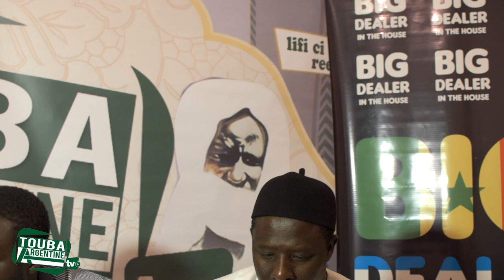Sensibilización a la Comunidad senegalesa. El deber de colobar de cada uno en pos de evitar la viole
Sensibilización a la Comunidad senegalesa. El deber de colobar de cada uno en pos de evitar la violencia.